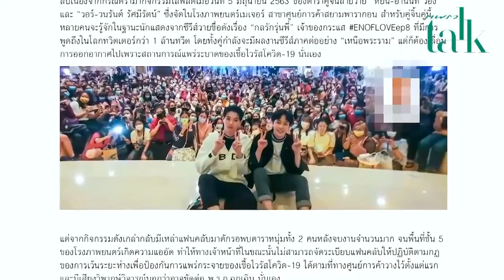YINWAR ..TALK War Yin boyslove Entrevista Revista Talk ....